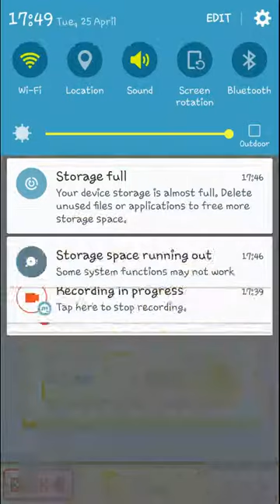Virtual beggar part 2